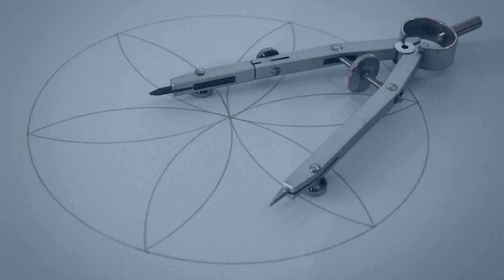Nikon COOLPIX P1000 Creative Mode Effects - video 8